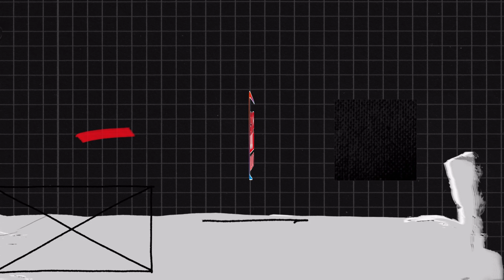Wreszcie, moje życie zależy ode mnie - Filip Chajzer - Prezes | 60 Million TV No. 4.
W ramach inicjatywy "60 Million TV", obejrzyj i posłuchaj rozmowy z Filipem Chajzerem.
- Jak utopił kilkaset tysięcy złotych
- Skąd pomysł na nowy biznes
- Z jakich biznesowych historii czerpie inspiracje i jak trafił na Kongres 60 Milionów.
Z Filipem rozmawiał Wojtek Dobrzyński, Managing Director Kongresu 60 Milionów.

Prawdziwe biznesowe historie! Jak Kongres 60 Milionów oceniają uczestnicy? Co dało im dołączenie do globalnej sieci biznesowych kontaktów, które daje udział w Kongresie? Czy warto dołączyć do Kongresu 60 Milionów?

Kongres 60 Milionów
Globalny Zjazd Polonii
Największa Globalna Biznesowa Społeczność 60 Milionów Polaków z Całego Świata.

16. Edycja stacjonarna Kongresu 60 Milionów
18-20 października 2024, Chicago, USA